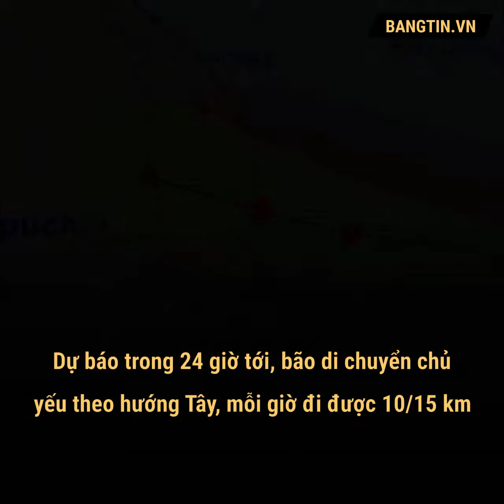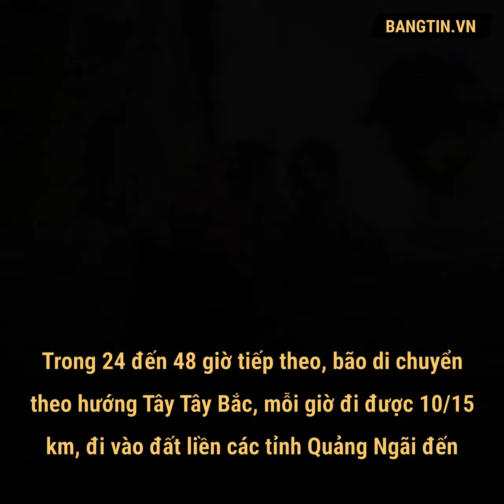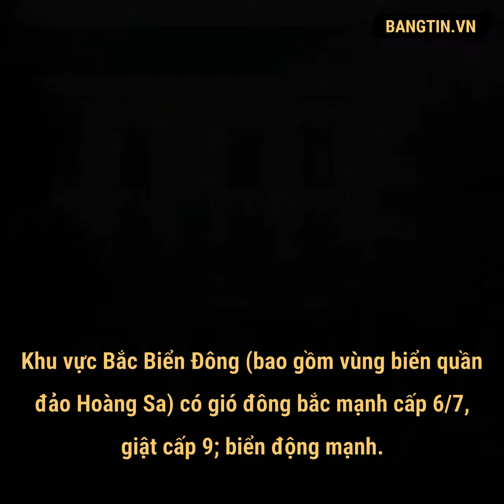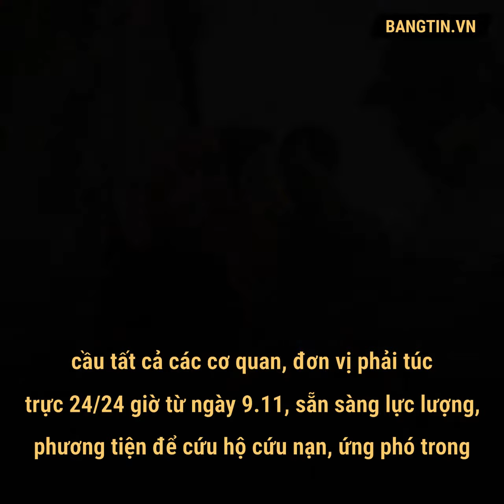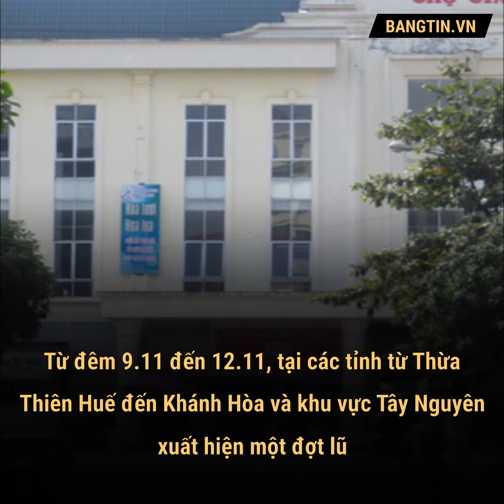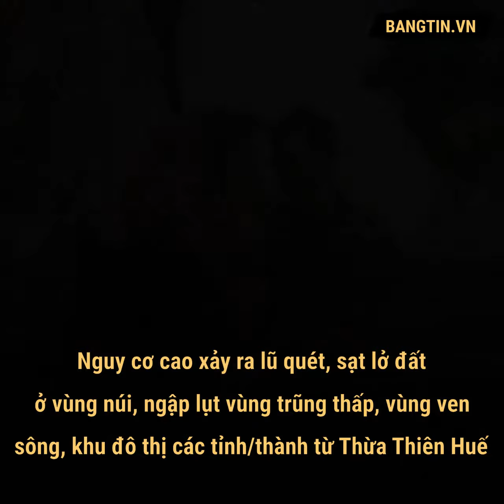Bão số 6 giật cấp 14, đêm mai áp sát vùng biển từ Quảng Ngãi Khánh Hòa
Bão số 6 với sức gió vùng gần tâm bão mạnh cấp 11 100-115 km/giờ, giật cấp 14, đang tiếp tục hướng vào Nam Trung bộ, áp sát vùng biển các tỉnh Quảng Ngãi - Khánh Hòa từ đêm mai 10.11. Phó Thủ tướng Trịnh Đình Dũng, trong chuyến thị sát về công tác chuẩn bị ứng phó với bão số 6, chỉ đạo Bình Định là trung tâm bão số 6 nên không được chủ quan.